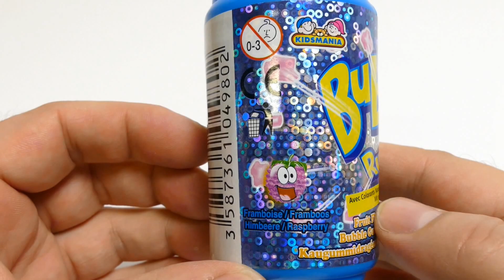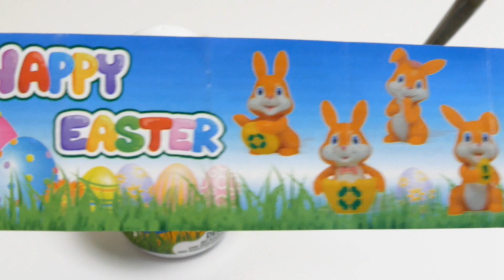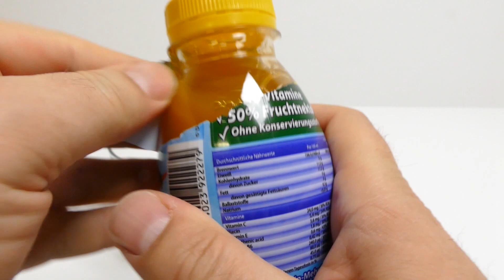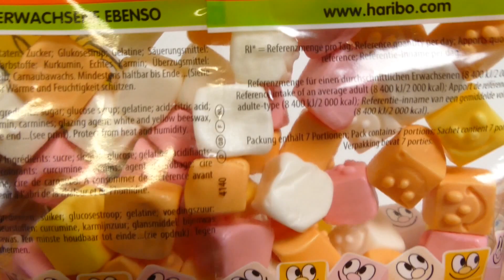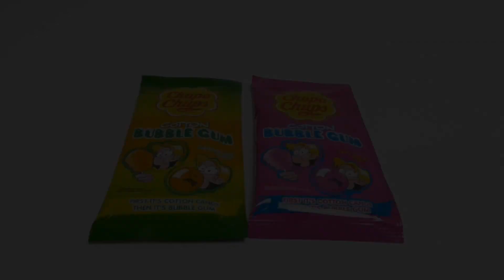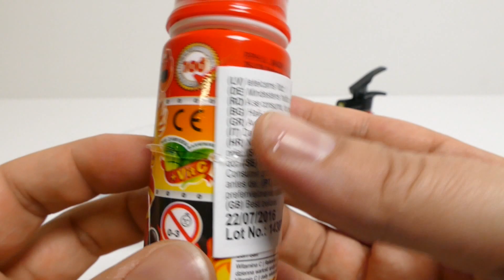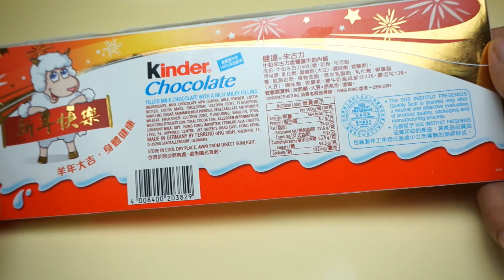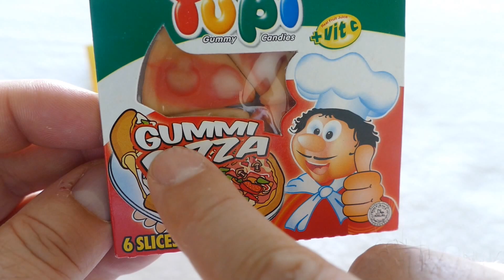120 min Candies & Sweets Unboxing Compilation Video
We show a 120 min Candies & Sweets Unboxing Compilation YouTube Video for babies, kids, families & collectors

Candy, also called sweets or lollies, is a confection that features sugar as a principal ingredient. The category, called sugar confectionery, encompasses any sweet confection, including chocolate, chewing gum, and sugar candy. Vegetables, fruit, or nuts which have been glazed and coated with sugar are said to be candied.

Physically, candy is characterized by the use of a significant amount of sugar, or, in the case of sugar-free candies, by the presence of sugar substitutes. Unlike a cake or loaf of bread that would be shared among many people, candies are usually made in smaller pieces. However, the definition of candy also depends upon how people treat the food. Unlike sweet pastries served for a dessert course at the end of a meal, candies are normally eaten casually, often with the fingers, as a snack between meals. Each culture has its own ideas of what constitutes candy rather than dessert. The same food may be a candy in one culture and a dessert in another.

Other translations for viewers from other countries:

*in Spanish, en español: Mostramos unas 120 min Caramelos & Dulces Unboxing Compilación YouTube Video para bebés, niños, familias & coleccionistas

*in French, en français: Nous montrons un 120 & min Bonbons Bonbons Unboxing Compilation vidéo YouTube pour les bébés, les enfants, les familles & collectionneurs

*in Portuguese, em Português: Mostramos um mínimo de 120 & Candies doces Unboxing Compilation YouTube Video para bebês, crianças, famílias & colecionadores

*in Norwegian, i norsk: Vi viser en 120 min Candies & Sweets Unboxing Compilation YouTube Video til spedbarn, barn, familier & samlere